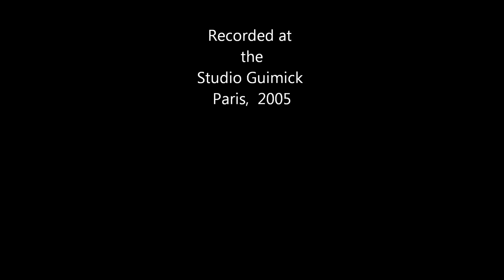"Solitude" Fumio Yasuda by Masae Gimbayashi-Barbotte,piano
Enrégistré en 2005 à Paris, au Studio Guimick.
Masaé Gimbayashi-Barbotte, piano

Composition extrait du recueil "For Piano" (inédit)